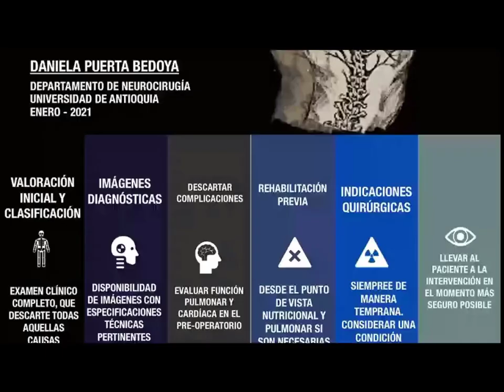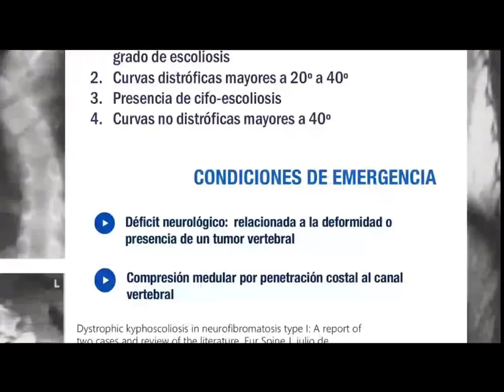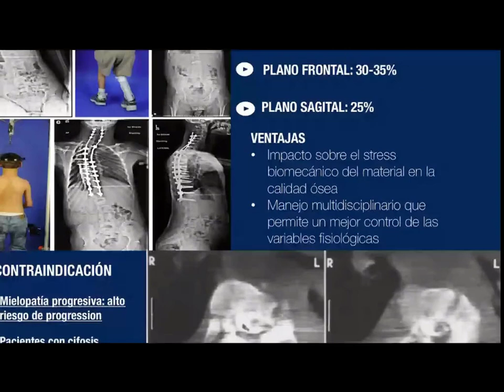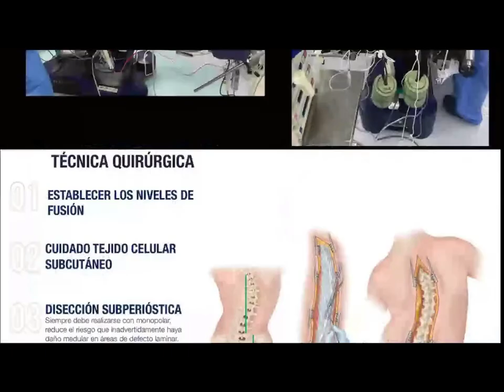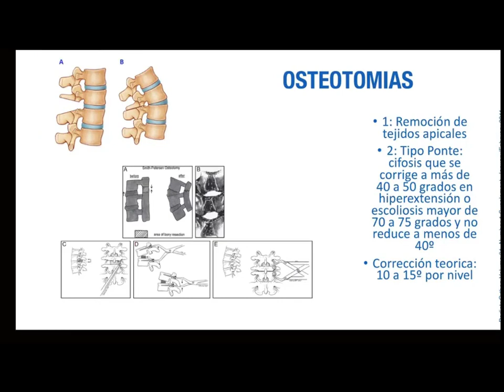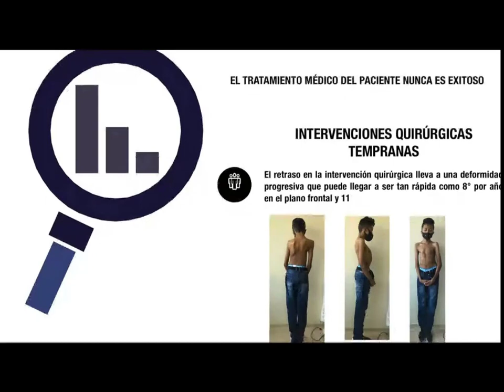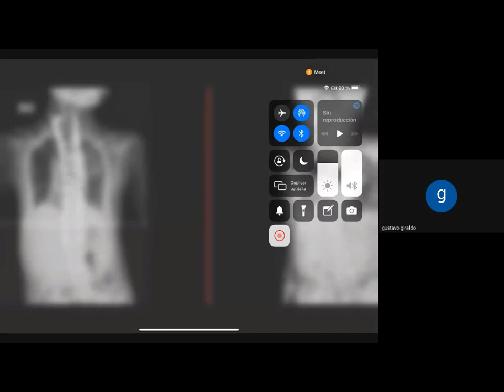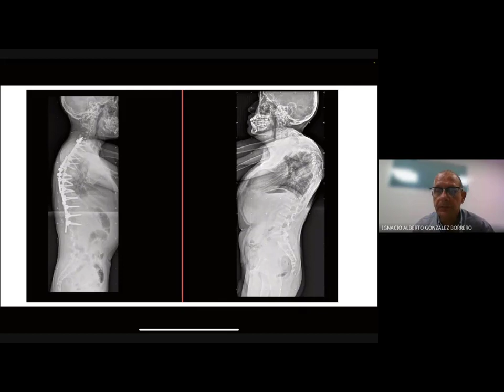Enfoque del paciente con escoliosis compleja, segunda parte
Diagnóstico y manejo de la escoliosis compleja, segunda parte